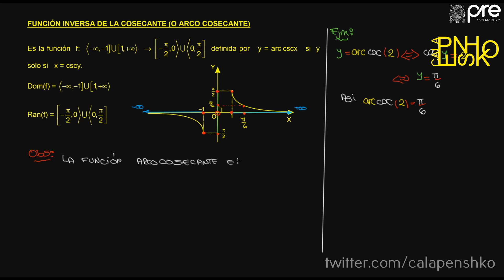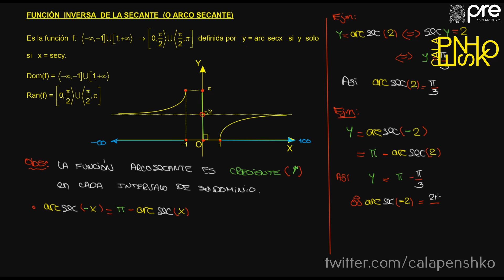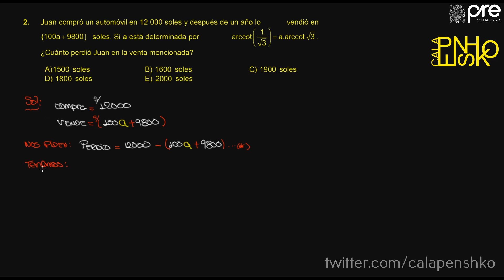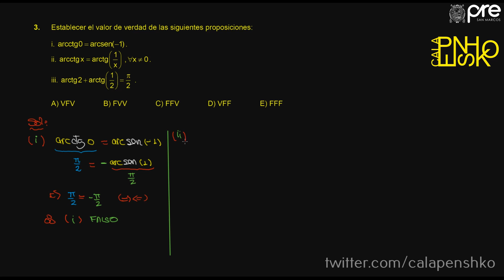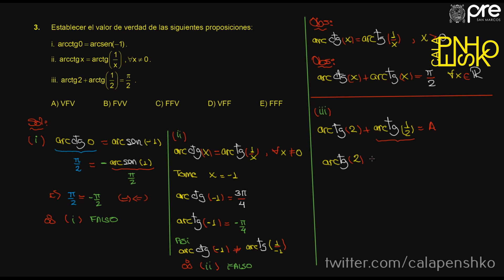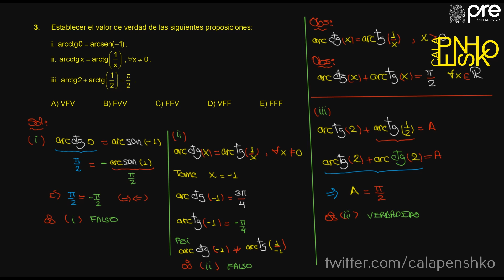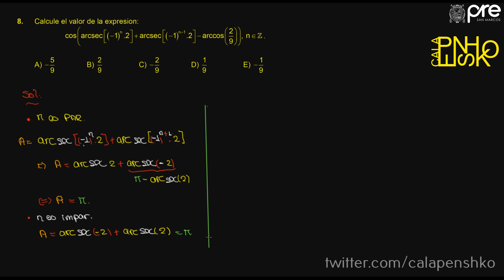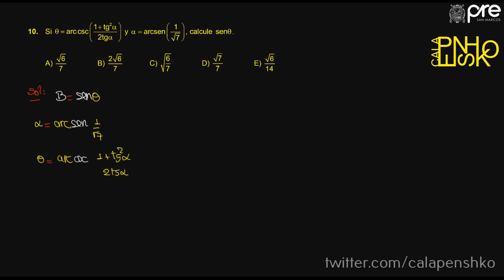✅ PRE SAN MARCOS 2019 I / Trigonometría Semana 18